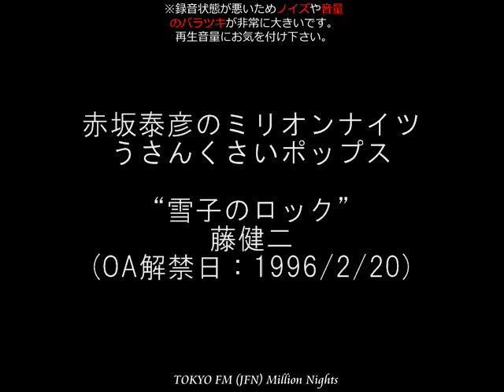赤坂泰彦のミリオンナイツ 【雪子のロック】 うさんくさいポップス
若いころ、赤坂泰彦のミリオンナイツが好きでよく聴いていました。
火曜23時台の伝説的なコーナー「うさんくさいポップス(派生種含む)」は録音もしており、そのカセットテープが見つかったのですがかなり劣化しており、これ以上劣化させないために最近デジタル化しましたのでアップします。
もしかしたら消されてしまうかもしれません。しかし、こんなに面白いのに埋もれさせたくない、その思いが私の中で強くあります。
元々の録音状態やテープの劣化などの影響で、音質がかなり悪いので再生の際は音量設定などに充分お気を付け下さい。

Title: 雪子のロック
Artist: 藤健二

放送日(コーナー趣旨に従い、動画内ではOA解禁日としています)は、